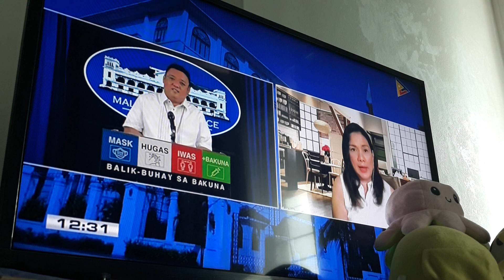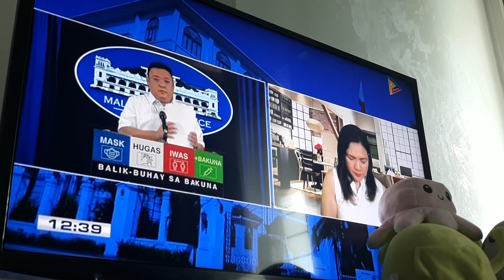WATCH: Press Briefing Spokesman Harry Roque COVID 19 PART 3 10 14 21 OCTOBER 14 2021